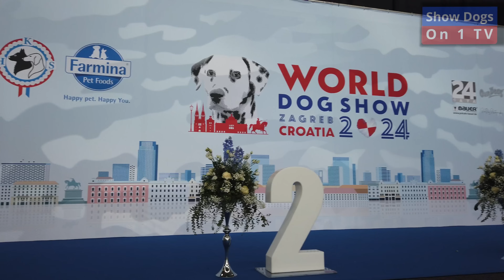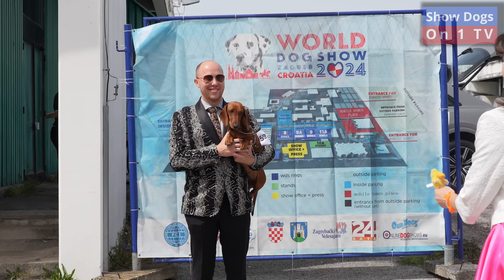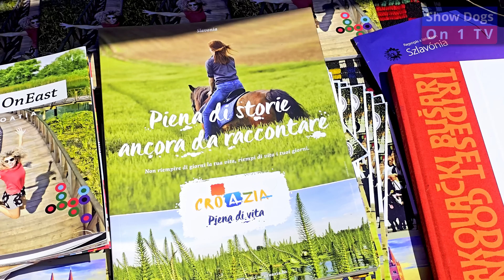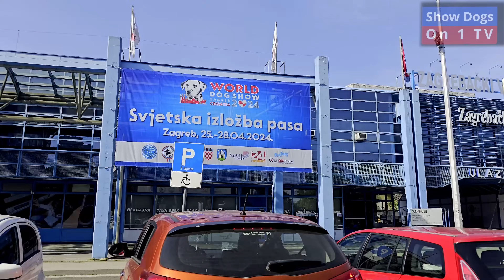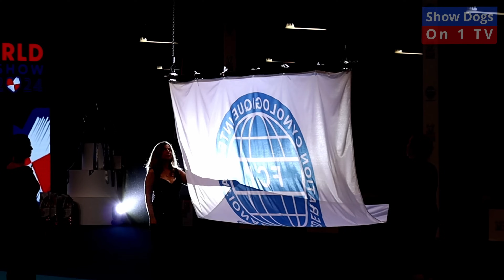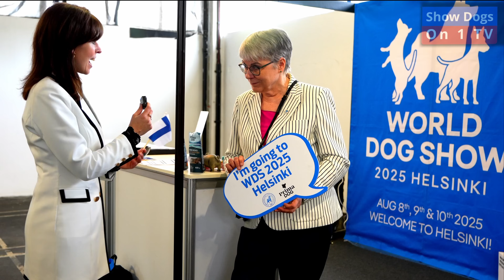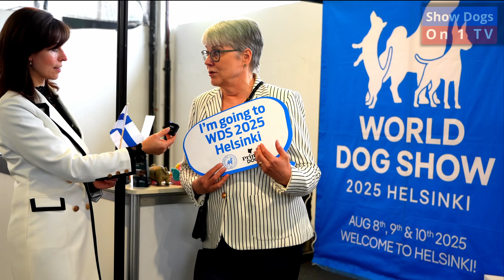World Dog Show 24, part 4! World Dog Show 2025 in Helsinki and European Dog Show in Slovenija!